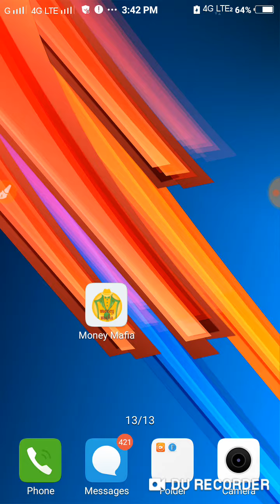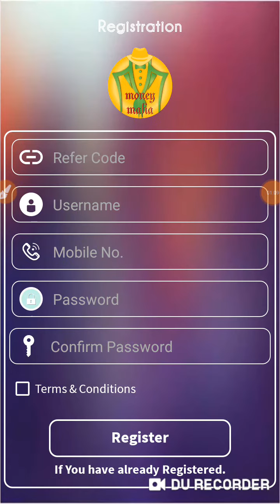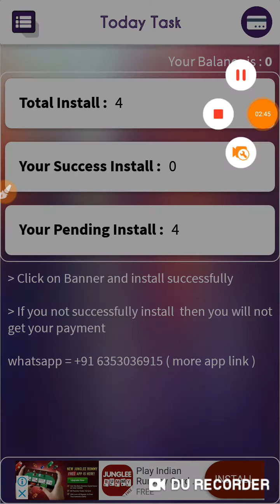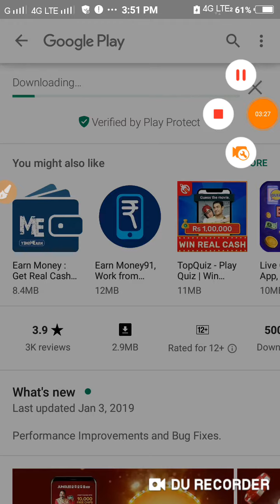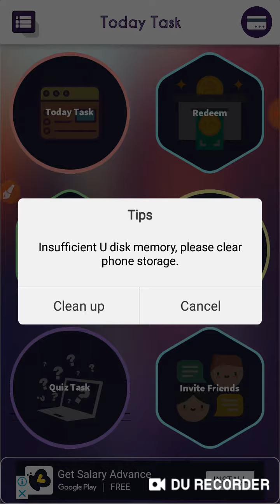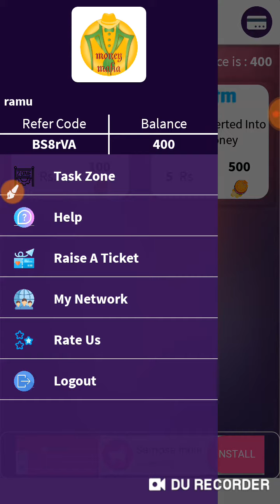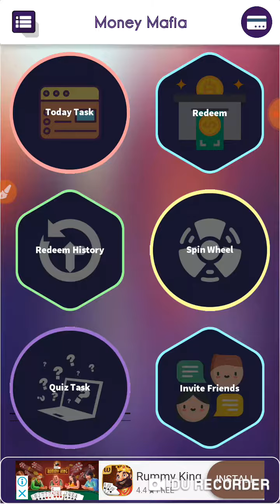Install 1app 4 rs install 10apps 40rs Earning Tamil One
Refer code:BS8rVA